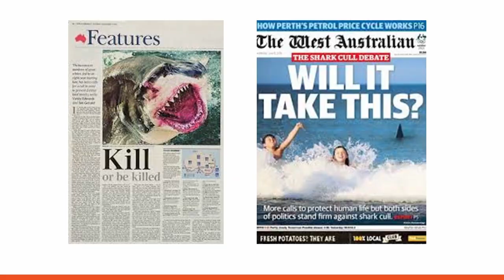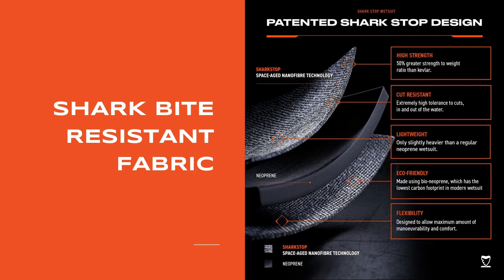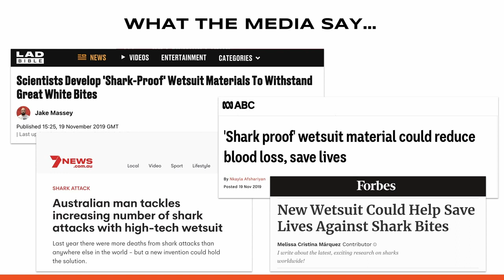Andre Borell Presents Shark Stop at Innovocean Sydney 2023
Watch Andre Borell, CEO of Shark Stop, deliver an engaging presentation at Innovocean Sydney 2023. Dive into the cutting-edge technology and sustainable practices that define our shark-resistant wetsuits. Discover how Shark Stop is revolutionising marine safety, combining advanced materials like UHMwPE with eco-friendly innovations.